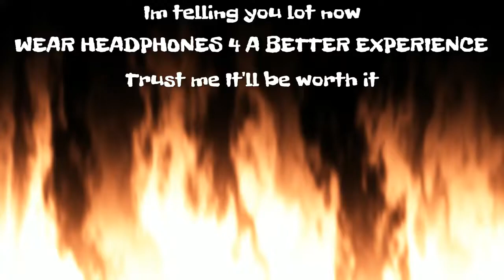Fortnite montage - Kamikaze {Lil mosey}